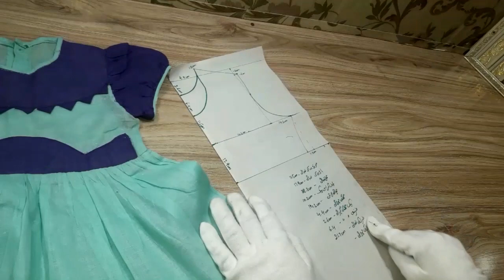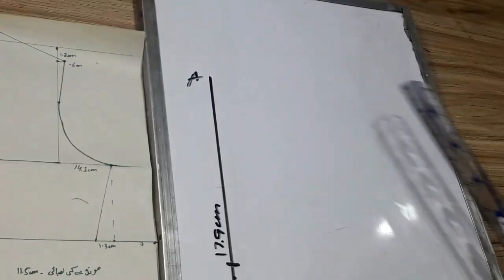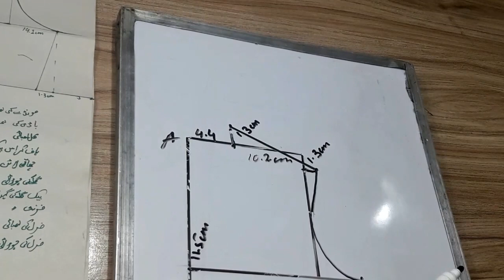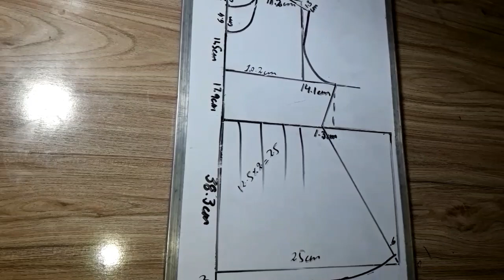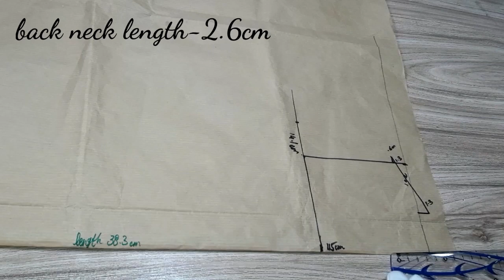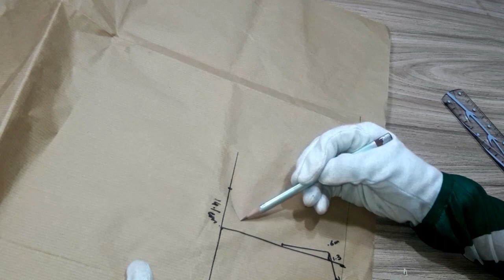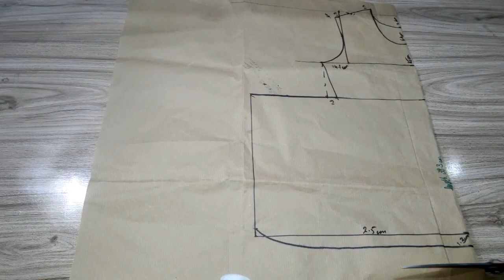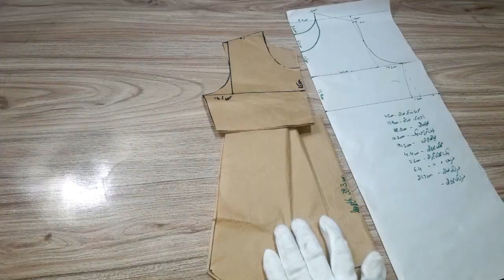Baby girl frock cutting/Baby girl frock quick &easy way drafting & cuttng step by step for beginner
"Hey, guys I hope you all are fine.

"Now you can do stitchng cours at home with the help of my channel."

"Tody I 'am going to show you how to cut body frock."Learn how to make frock for girl at home.

"This tulorial is about drafting of basic bodice pattern. You can make this pattern and use it for any dress".

"In this video you will see easy and simple tricks of body frock. "

"I hope guys will find this video helpful for you.

"Thanks for watichng this video.

Asslam o alikum sisterz.

1st class
2nd class
3rd class...
4th class
5th class
6th class
7th class
8th class...